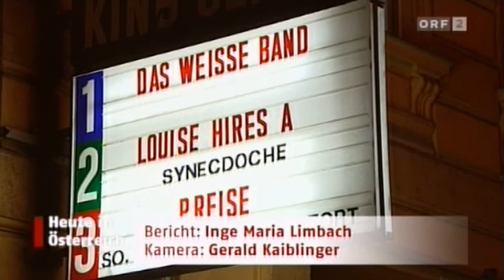JUNGREGISSEUR - "(p)reise" Premiere - 02. 03. 2010 - HEUTE IN ÖSTERREICH / ORF2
Reinhard Nowak und Eva Billisich sind die Hauptakteure in einem Kurzfilm, der im Wiener Top-Kino Premiere hatte. Das Außergewöhnliche an diesem Streifen: Der Regisseur ist erst 16 Jahre alt! Der Wiener Gymnasiast scheint ein filmisches Ausnahmetalent zu sein.

Fernsehmitschnitt vom 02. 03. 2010, ORF2, 17:05